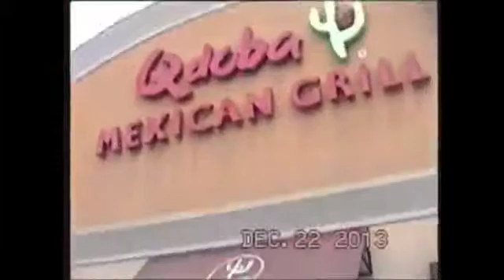Lunch at Qdoba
Sony CCD-TR6
Vlog #2 - December 22, 2013